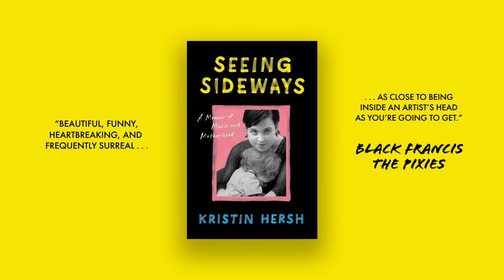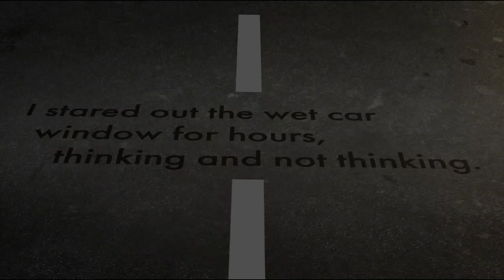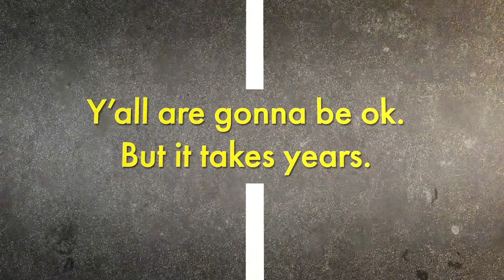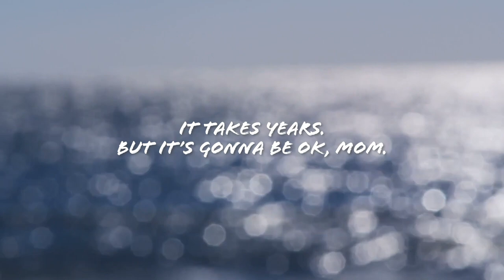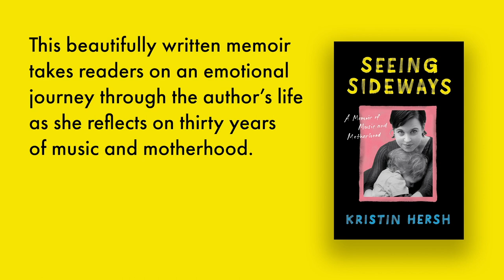Kristin Hersh - Seeing Sideways Trailer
Trailer for Seeing Sideways, a memoir about music and motherhood by Kristin Hersh. Seeing Sideways is out May 2021, published by University of Texas Press.